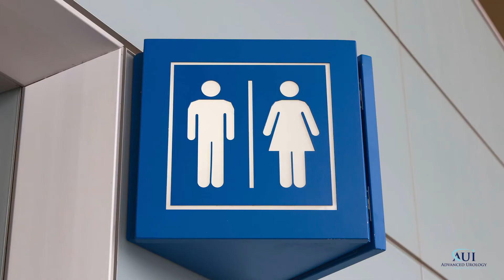What Can Cause An Overactive Bladder in Women - J. Nicole Eisenbrown, MD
J. Nicole Eisenbrown, MD
Address: 80 Doctors Drive, Panama City, FL, 32405, USA